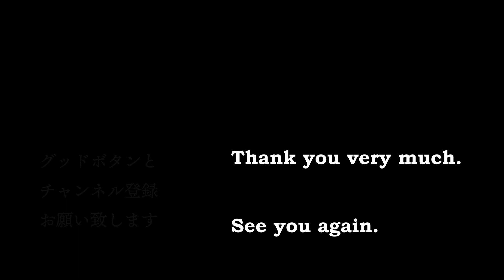横浜市消防音楽隊 ポートエンジェルス119 ファンファーレ パレード演奏演技【第46回 磯子まつり】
3年ぶりの開催となった磯子まつり、磯子区役所前の産業道路を通行止めにしてパレードなどが行われました。
横浜市消防音楽隊とポートエンジェルス119の演奏演技をお楽しみください。

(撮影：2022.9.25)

今後とも美しい自然、湘南・鎌倉の風景、癒しと希望の映像を制作していきます。
音楽隊も順次UPします。
自衛隊、のりもの、近代建築も少しずつ撮影していきます。

━━━ 運営サイト ━━━

▲JAPAN REIWA
令和から始まる新しい旅の写真を!　楽しく幸せな思い出づくり

▲ディアメモリーズ
懐かしい思い出　あの日の夢は今も心に・・・

▲ホロスハーモニー
ステキな生き方、健康、調和のとれた暮らし

━━━ SNS ━━━

━━━ 自己紹介 ━━━

HIDEYUKI TAKAHASHI
写真家　高橋 秀幸

１９８５年　日本写真芸術専門学校写真芸術科卒

幼稚園は東京の調布、小学校は、調布、横浜、世田谷、中学校は世田谷、目黒、その後は世田谷に住み、写真学校を卒業しフリーランスフォトグラファーとして活動。
現在は湘南在住。
写真は会社案内、パンフレット、カレンダー、雑誌、Webサイトなどに使われ、一流企業にも採用されている。
また近年はステージイベントの撮影や人物写真など風景写真以外での活動も積極的に行っている。